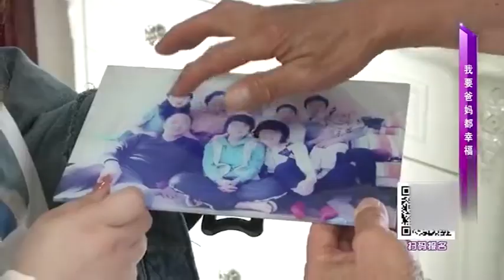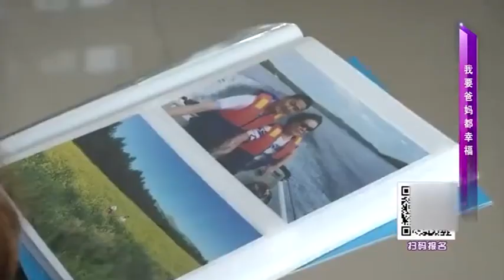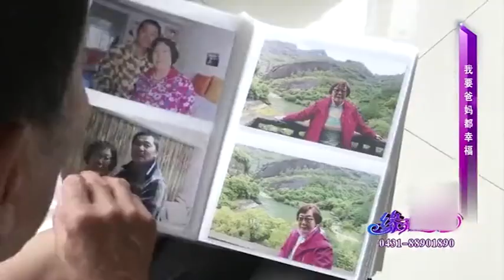緣來不晚 高質量爺爺來相親，和女方壹見鍾情，牽手散步江邊！